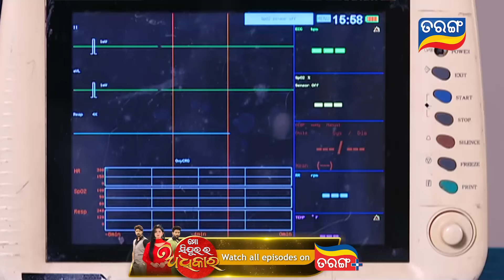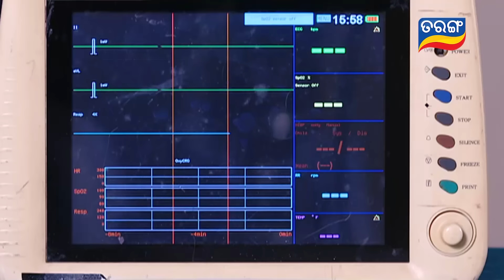Tu Mo Akhira Tara | 11th April 2024 | Ep - 1915 | Best Scene | Odia Serial l TarangTv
ଦେଖନ୍ତୁ  ''ତୁ ମୋ ଆଖିର ତାରା'' ସୋମବାର ରୁ ଶନିବାର ରାତି 9 ଟାରେ କେବଳ ତରଙ୍ଗ TV ରେ